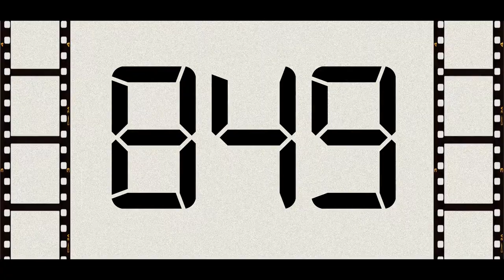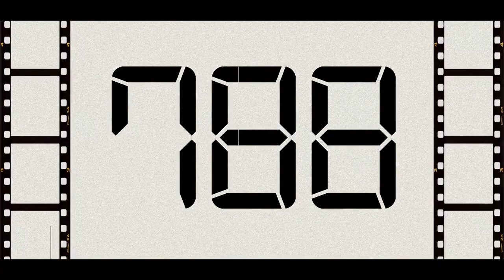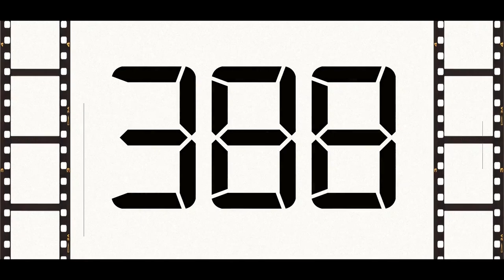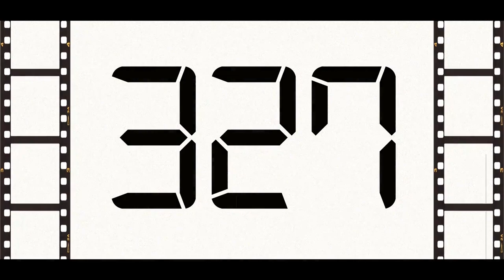Countdown from 920 to 0 (Retro)